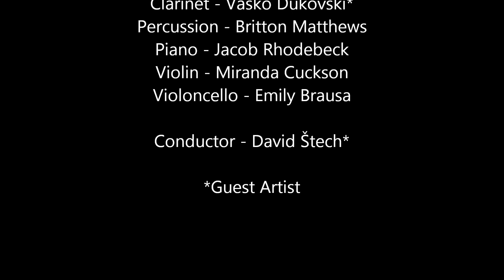Mark Thome - She: An Opera of Adventure - excerpts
SHE: AN OPERA OF ADVENTURE.
Libretto by Rex Stewart and Blair Stewart
Based on the novel She: A History of Adventure by H. Rider Haggard
Scenes from She

Ode to Cambridge/Student's Drinking Song/Chess Game

Don't Trust Glances
Ustane's Lullaby
The Wasteland of Time
Have I Come Too Late?
Leo's Epiphany

*Nicole Pantos - Ayesha, Ustane
*Blake Friedman - Leo, Job

Lost Dog New Music Ensemble
Garth Edwin Sunderland, Artistic Director
Christine Perea, flute
Vasko Dukovski,* clarinet
Britton Matthews, percussion
Jacob Rhodebeck, piano
Miranda Cuckson, violin
Emily Brausa, cello

Conductor - David Štech*

*Guest Artist